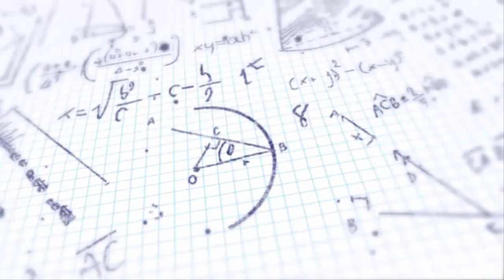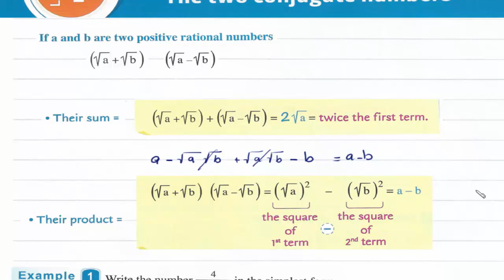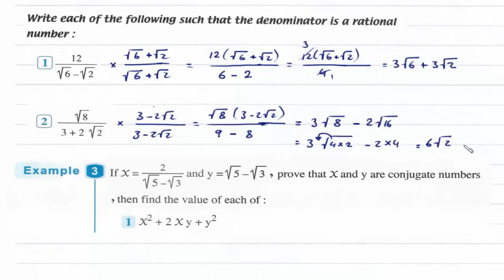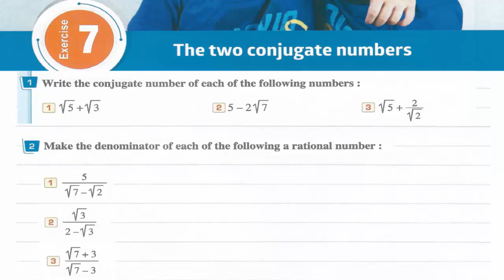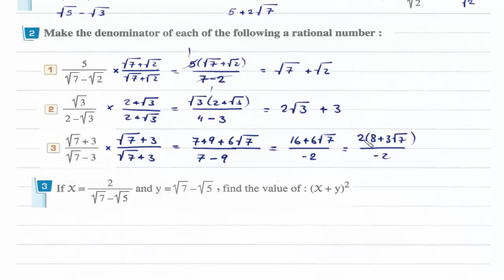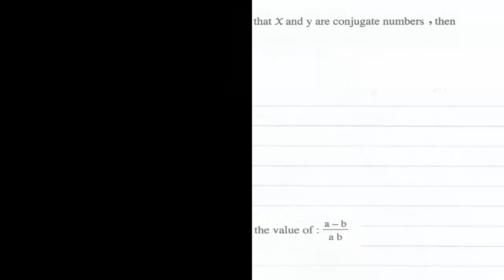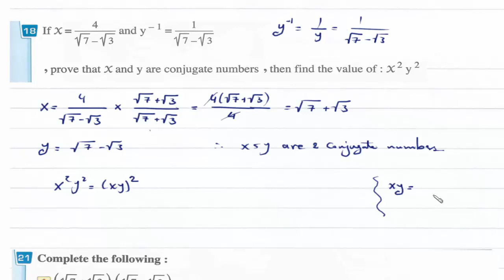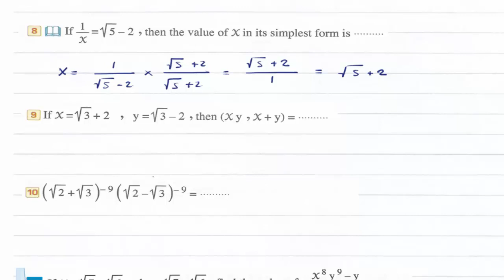Prep2 \ Math -1st term\ Unit 1.7\ The Two conjugate numbers شرح ماث ثانيه إعدادى لغات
Lesson 7 : The two conjugate numbers